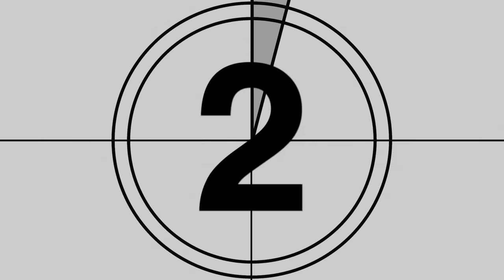Entering My Mind Palace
This week on The Broski Report: how hard it is to find plus sized clothes, the evolution of virality, and Brittany details her bedtime routine.

Plus, Brittany takes a firm stance against story times on TikTok that require a part 2, being sold to constantly, and trying to get a viral sound.